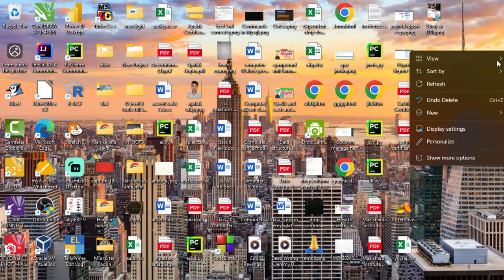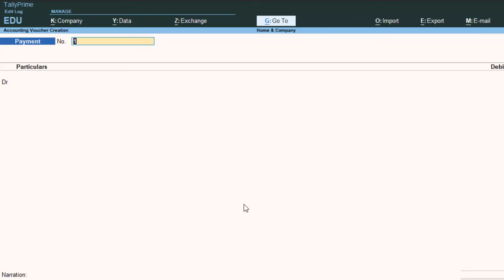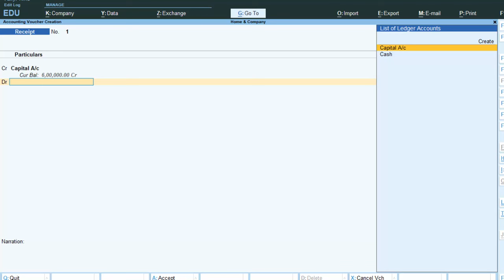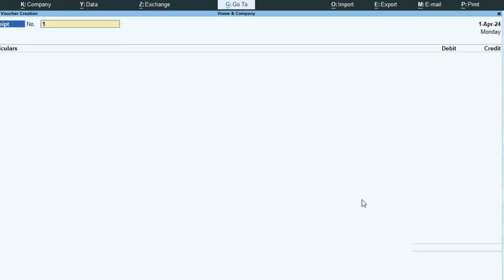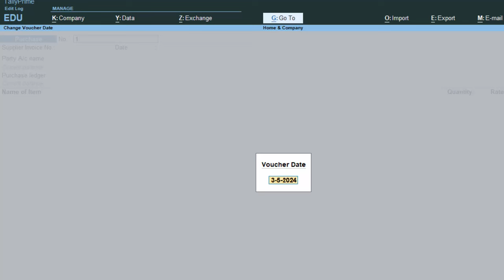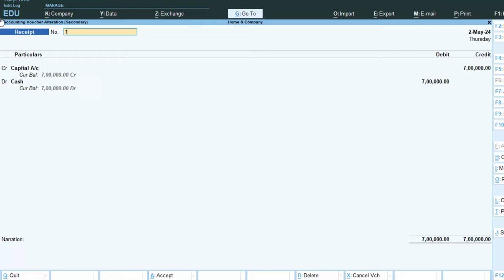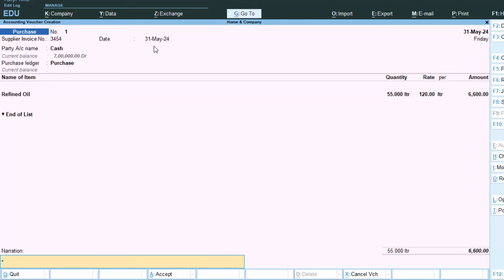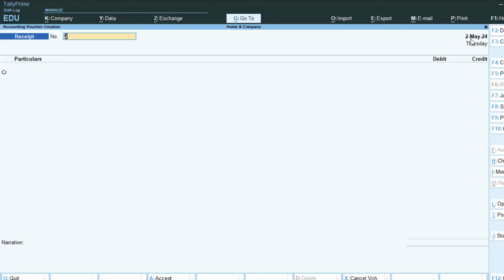Date Change problems in Tally Prime in hindi@COMPUTEREXCELSOLUTION